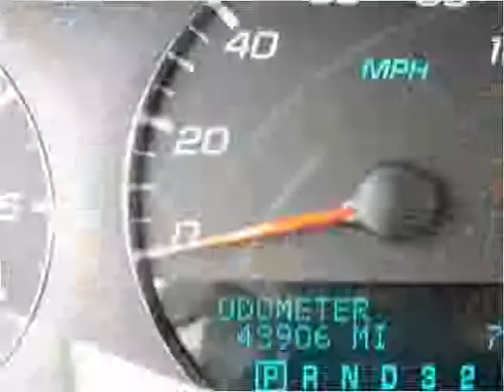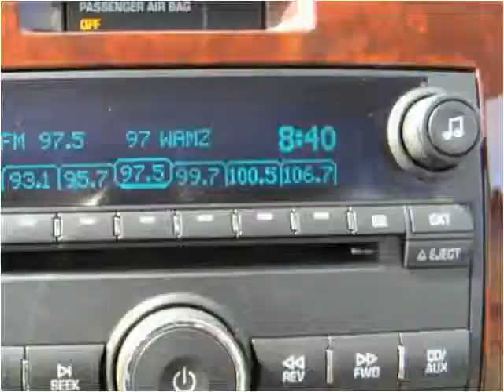2009 Chevrolet IMPALA LTZ Used Cars Louisville KY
This 2009 Chevrolet IMPALA LTZ is available from Craig and Landreth En Español.